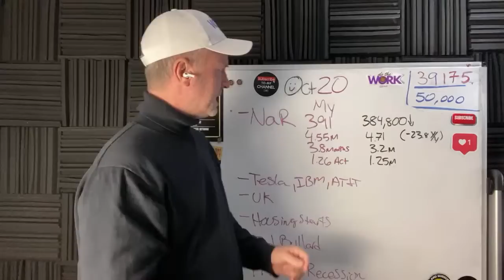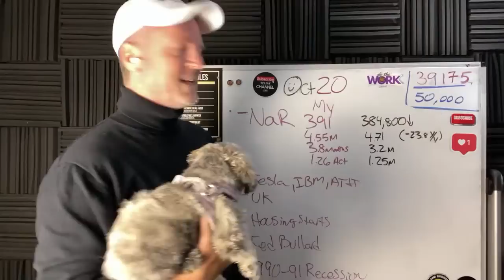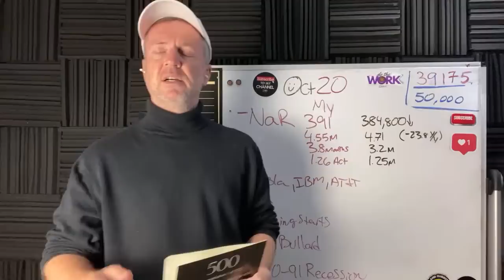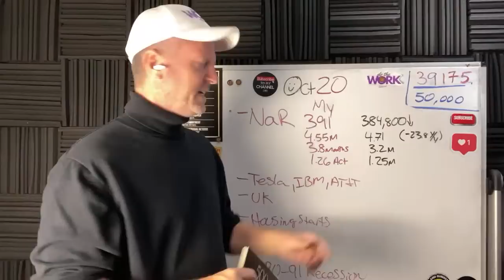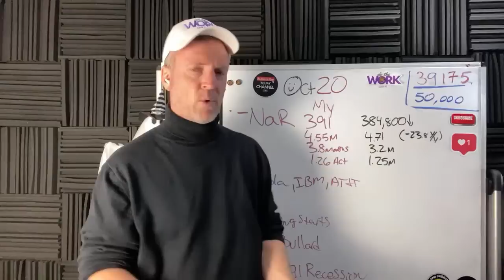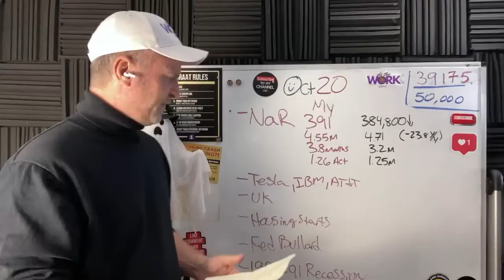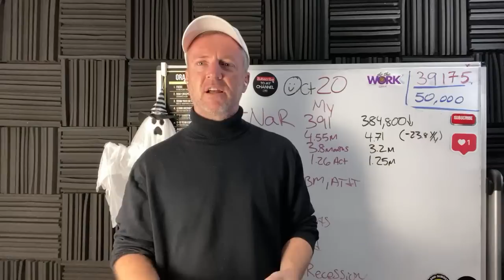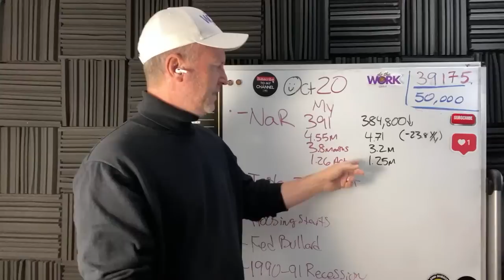Oct 20 Financial News: Existing Home Sales, Prices and Inventory Fall, Tesla, UK, 1990 Recession